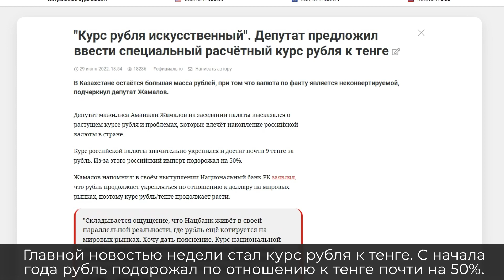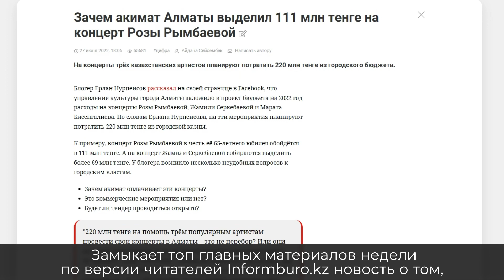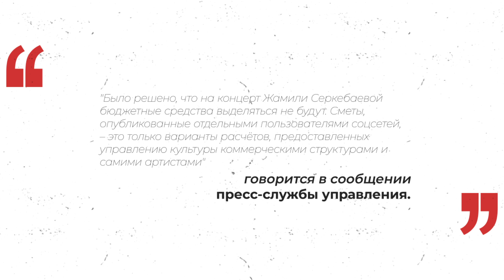Курс рубля и интервью звезды Tiktok Алины "Хомяк" | Главное за неделю | Информбюро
Курс рубля и интервью звезды Tiktok Алины "Хомяк". Самые важные события недели по версии читателей Informburo.kz

Главное за неделю - обзор самых популярных материалов informburo.kz.